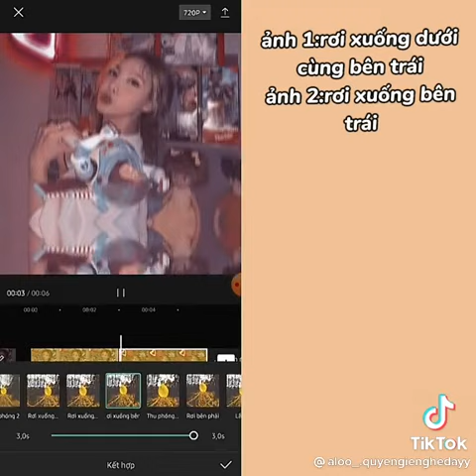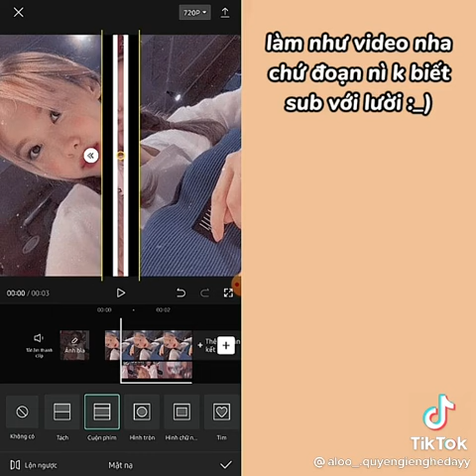🔥[Cap]Tut skill basic(ns nhỏ cko mn là Li lấy về để học r thấy trật lại đăng lên để xóa)liliblinkvn